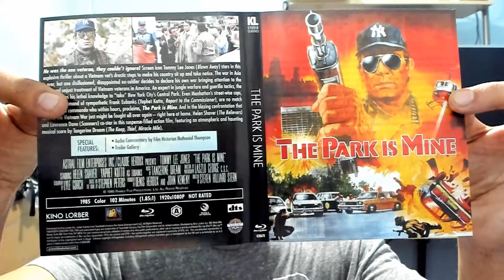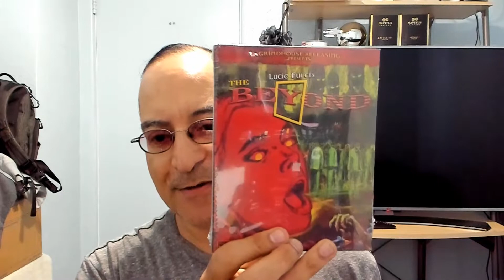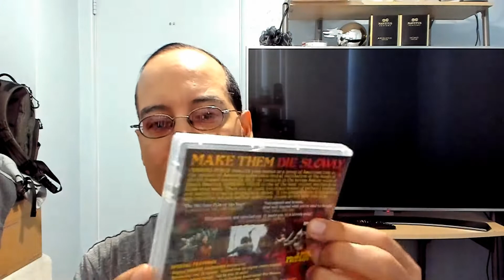Kino Lorber's End of Winter Sale & Grindhouse Releasing Deluxe Edition Pickups